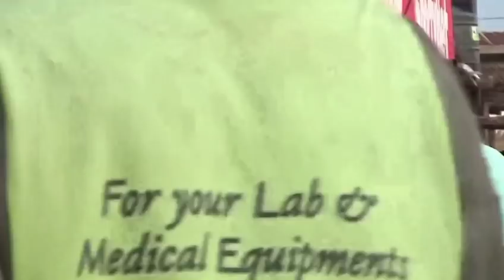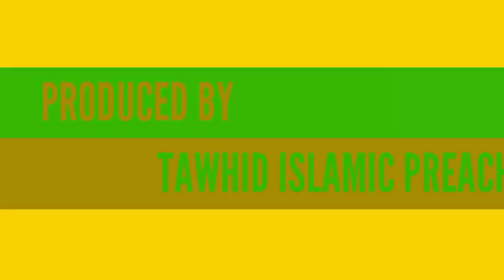KUTANA NA MZEE ALIYEDAI KUWA NI NABII WA MUNGU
DA-WAA MANYATTA NGONDA KISUMU TOWN SESION 2 NA USTADH YUSUF ,USTADH SAID,CAMERA MAN USTADH HAMISI